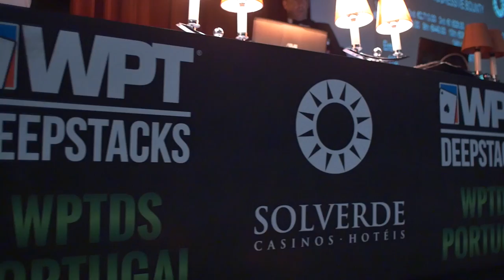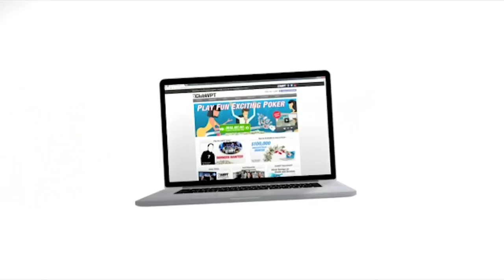Welcome to WPTDS Portugal DAY1B.